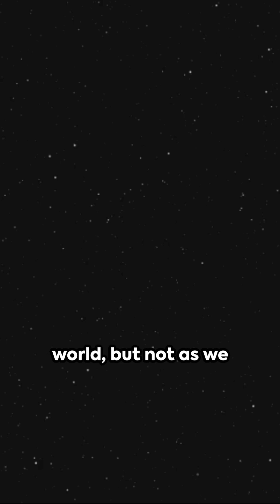10 Mind-Boggling Facts About Exoplanets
10 Mind-Boggling Facts About Exoplanets
Mind blowing universe facts
Mind-blowing space facts
Ronaldo
Superfoods
astronomy
black holes
brain power
bright side
bright side riddles
core
creative thinking
dark energy
earth
nasa
new space facts
scary space facts
space time
strangest planets in space
weak anthropic principle